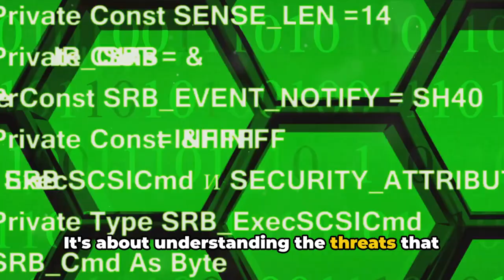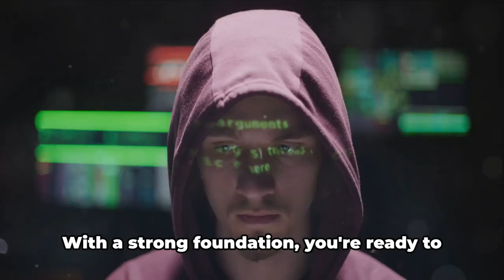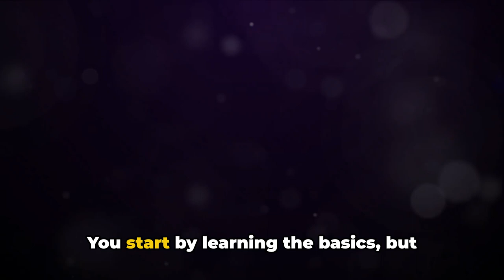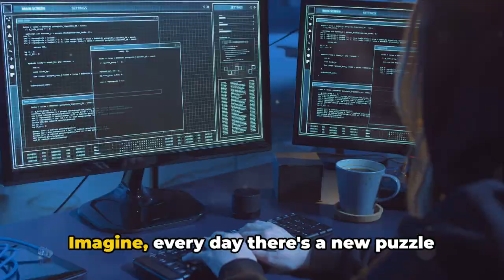How I Would Start Learning Cyber Security in 2024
In this video, we are sharing expert advice and the latest industry trends on how to start learning cyber security in 2024. Whether you're a beginner or looking to upskill, this video is the ultimate guide to help you kickstart your journey in the world of cyber security.

Join us as we delve into the fundamentals, explore the key areas of cyber security, and discuss the best learning resources to keep up with the rapidly evolving field. Our expert insights will provide you with a solid foundation and equip you with the essential skills needed to thrive in the cyber security industry.

Stay ahead of the curve and discover the most sought-after cyber security techniques, tools, and certifications that employers are looking for in 2024. We'll also unravel the roadmap to building a successful career in this high-demand field.

Don't miss out on this invaluable information! Let's empower and inspire each other to become the cyber security experts of tomorrow. Get ready to unlock a world of opportunities in this exciting and rapidly expanding field. Watch now!

OUTLINE:

00:00:00 Introduction to Cyber Security
00:00:55 Starting Point - Building a Strong Foundation
00:01:53 The Learning Process - Acquiring Practical Skills
00:02:49 The Journey Ahead - Continuous Learning and Specialization